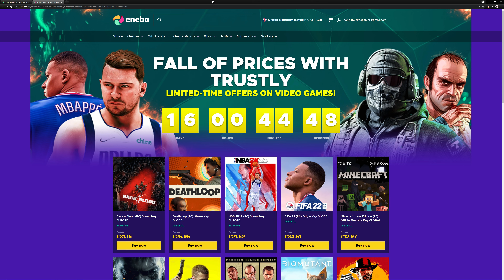Forza Horizon 5 Goliath Race, Extreme Settings, Ray Tracing 4K | RTX 3090 | Ryzen 9 5950X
GET 1 EUR ENEBA BONUS!

Check out how Forza Horizon 5 looks and and performs at 4K Extreme Settings with Ray Tracing, on the NVIDIA RTX 3090 and 5950X.

Custom Waterloop
EK CoolStream XE 360mm Radiator
EK Coolstream  PE 240mm Radiator
Gigabyte Nvidia GeForce RTX 3090 AORUS XTREME Resizable Bar Enabled, EVGA XOC 500W Bios

16GB DDR4 3200Mhz Patriot Viper Gaming
Corsair HX 750i Power Supply
Blue Yeti Nano Microphone
Corsair Void Elite Surround Headphones